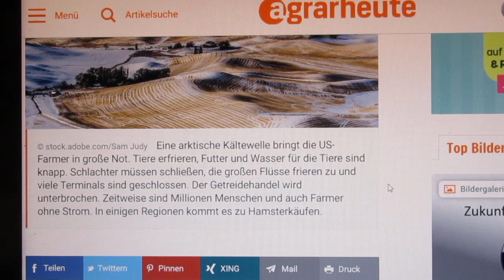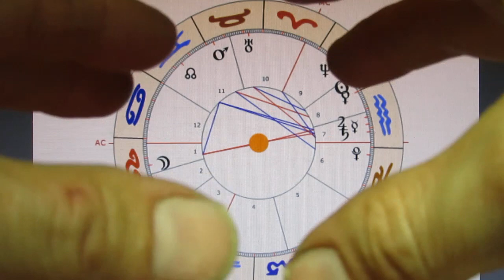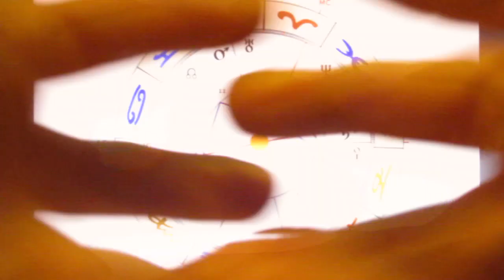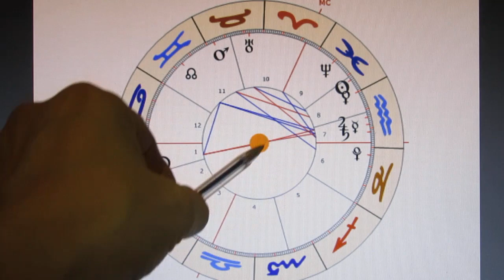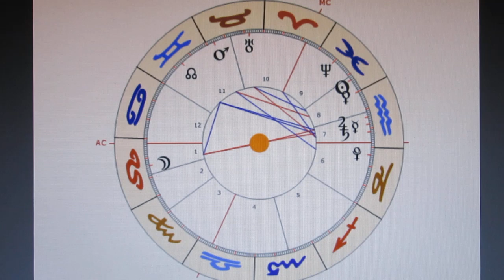VE pi - 25.02.2021 - GEMEINSAM SIND WIR STARK - 5/5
VENUS bleibt bis 21.03. - also 1 Tag nach NEUJAHR - in den FISCHEN - und danach geht es zur Sache! WIDDER ist nicht mehr so zimperlich!!!
Da kocht auch schon mal die VENUS ganz schön vor WUT!!!
Daher BITTE diese Friedenszeit noch für die Bildung von Gruppen & Freundeskreisen nutzen! Wer den Rückhalt in Gruppen hat, wird die kommende Zeit gut überstehen! (Auch bitte an ältere Menschen denken - auch diese wollen überleben - werden aber alleine kaum Chancen haben... Dafür haben sie viele Lebenserfahrungen gesammelt, und wissen z.B. auch noch, wie man Lebensmittel mit einfachen Mitteln haltbar macht! Können sich also in die Gruppe mit überlebenswichtigen Informationen einbringen!!!)
Ich erinnere noch einmal daran, dass nicht einmal 1% des Geldes in REALWERTE gehen kann!!!
(Was nützt "Geld", mit dem ich nichts kaufen kann?)
Getreide unbedingt MOTTEN- & MÄUSEDICHT verpacken!!! (Gegen Mäuse helfen verschließbar Metallbehälter, und gegen Motten hilft z.B. Verpackung in Plastikflaschen - wobei ich den Drehverschluss immer mit Speisöl eingelassen habe, damit die äußerst kleinen Mottenmaden nicht dennoch hinein können. Getreide füllt man mit einem Trichter in die Plastikflaschen - man kann auch eine Zeitung stanitzelförmig zusammen rollen...)

Gerade in der FISCHE-Zeit ist das POSITIVE VISUALISIEREN so erfolgreich, da der Zugang so gut wie nie sonst im Jahr ist!